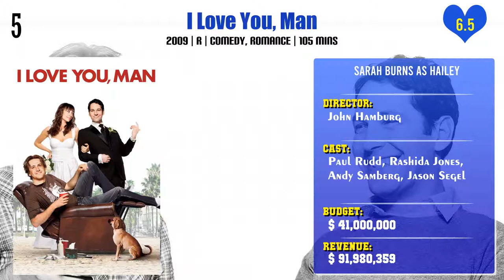Sarah Burns Top 10 Movies of Sarah Burns| Best 10 Movies of Sarah Burns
Top 10 Movies of Sarah Burns

Find the list of top 10 and best movies by Sarah Burns
Slow Learners
Unforgettable
Going the Distance
Desperados
Grandma
I Love You, Man
Gregory Go Boom
Enough Said
Life As We Know It

Pl. Comment down your favorite movie of Sarah Burns